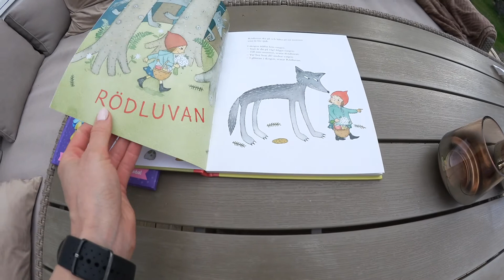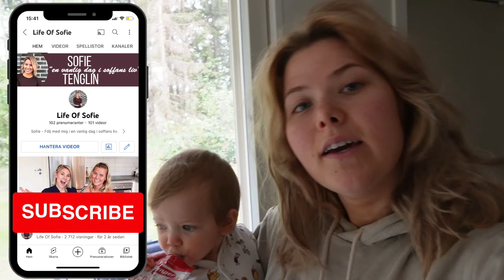VLOGGAR| Är barnvakt i 24h!?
Välkomna till en ny video, en onsdagssvlogg och en vanlig dag i soffans liv!

ÖPPNA MIG!↓

* I den här videon så får du följa med när jag och Stefan ska vara barnvakter i 24h åt Lillsan. FAN VA NERVÖSA VI ÄR HÄR.
* Ska vi få sova eller ej? det är den stora frågan.. Kommer hon hata oss? hahaha,
* Vårt mål med detta dygn är att hon ska överleva. Ändå starka förhoppningar.
* Dagen efter passar vi på att fira Lillasyster Bella som fyller 25 år! Helt sjukt. Hon är 25 barre och har barn. Vad hände med tiden?
* Häng med på en mysig kväll/eftermiddag med familjen. Och vem är det som avslutar vloggen och varför!?

Hoppas ni tycker det är mysigt att hänga med!
Sofie